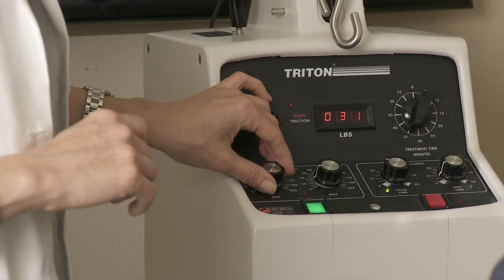Khorrami Chiropractic Wellness Center